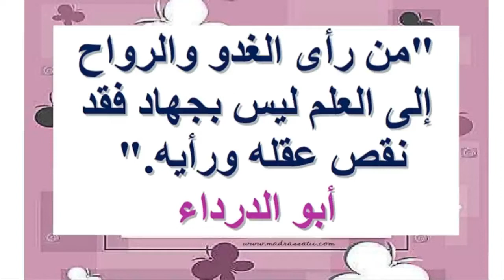فتح بيت المقدس من علامات الساعة اللي خبر بها النبي | معلومة بالدارجة